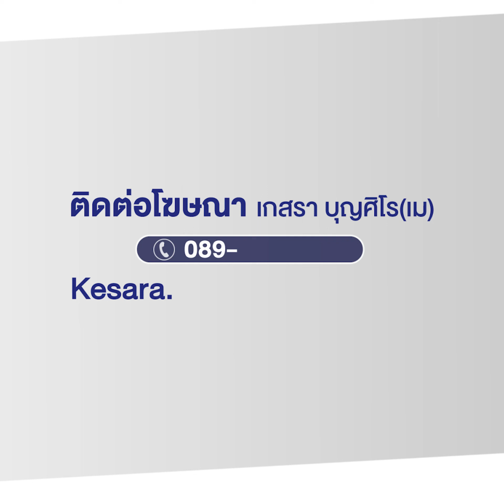ปลูกมะพร้าวน้ำหอมส่งขาย จากอาชีพเสริมสู่อาชีพหลัก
ผู่สื่อข่าวฯได้เดินทางไปยังสวนมะพร้าวน้ำหอมด็อกเตอร์โคโค่นัท บ้าน ต.ต้นธงชัย ละแวกวัดเจดีย์ซาว อ.เมือง จ.ลำปาง เพื่อพูดคุยกับเจ้าของสวนมะพร้าววัยหนุ่มไฟแรง โดย นายนพดล ปงปิงกา อายุ 33 ปี ชาวลำปางโดยกำเนิด จบการศึกษาระดับปริญญาตรีจากมหาวิทยาลัยแม่โจ้ ที่หันมาประกอบอาชีพเกษตรกรชาวสวนมะพร้าว จนสามารถเป็นเจ้าของแบรนด์ “มะพร้าวน้ำหอมด็อกเตอร์โคโค่นัท”